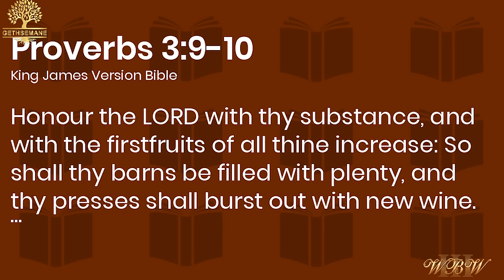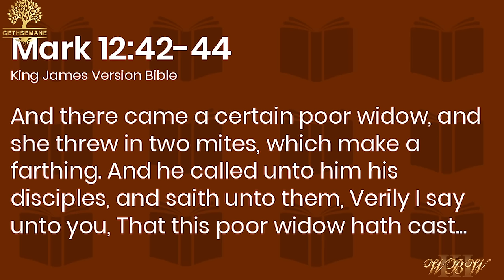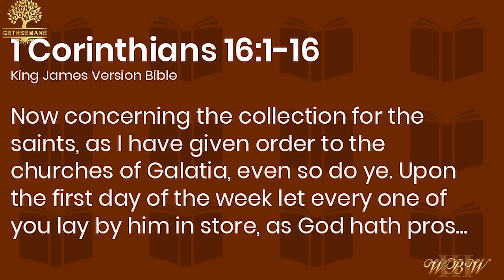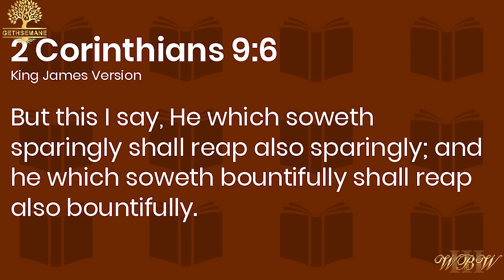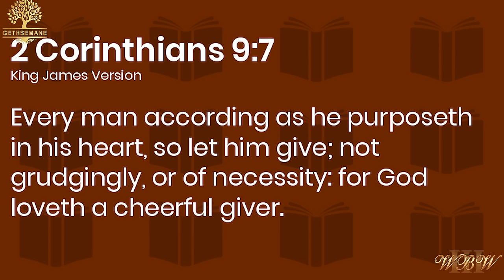Gethsemane "Offering Is Worship" Willie B. Williams III